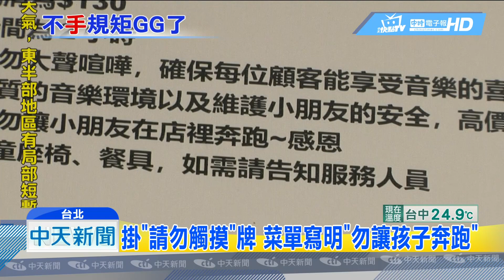20190513中天新聞 3歲童疑戳破90萬喇叭 母堅持看監視器才賠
台北市一間賣音響的複合式咖啡廳，喝下午茶還能聽高級音響．一名媽媽帶著3歲兒子到店內消費，小朋友卻疑似戳破一對價值近九十萬的揚聲器振膜，這名媽媽原本簽切結書允諾賠償，事後卻帶著朋友和議員助理上門，堅持「要看監視器」，還質問為什麼放這麼貴的音響在店內，現在店家忍無可忍，已經決定直接打訴訟。